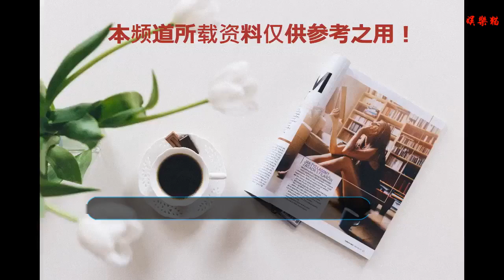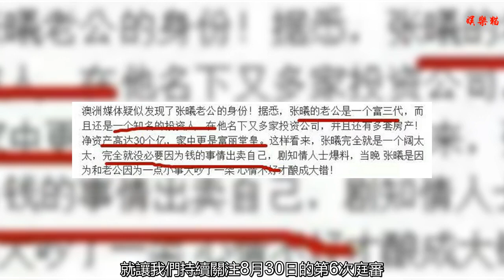董璇現身機場獨自回國，面容憔悴惹人心疼，網友對高云翔一片罵聲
近日，董璇穿著一身黑衣現身機場，整個人身穿黑色外衣，搭配黑色運動褲，而且頭戴黑色鴨舌帽和大墨鏡，看起來十分低調。據悉，董璇此次是一個人短暫回國處理一些事情，可能很快就會回澳洲，畢竟高云翔案第6次庭審就在8月底。
    自從高云翔案發生以來，董璇就一直在為高云翔的事情奔波，澳洲大陸兩頭跑。當高云翔案發生的時候，很多人都為董璇感到不值，對于之后董璇全力支持丈夫的行為也表示不解，但是董璇沒有在乎別人的看法，一直在為此奔波，據爆料，高云翔之所以能夠保釋，就是檢方看在董璇奔波不容易的份上。董璇一直給人的感覺都是很溫柔，有點柔弱的女人，但是在高云翔案發生以后卻讓人看到了她堅強的一面，很多網友都說：“簡直和雪花女神龍一樣厲害。”
    雖然董璇在社交網站給人的感覺都是很積極樂觀的，但是現身機場臉上的憔悴和疲態，卻是一眼就能看出，不難想象在高云翔出事的這段時間里，她承受著多大的壓力，既要調節自己的心理，還有為高云翔的事情奔波，這也讓很多網友表示很心疼董璇，對于高云翔是一片罵聲。
    不過高云翔案最近也是在比較關鍵的時刻，據爆料現在高云翔方和受害女士張曦一方各執一詞，張曦方認為是高云翔和王晶強迫和張曦女士發生關系，但是高云翔的律師稱是張曦女士主動，她對高云翔有好感，兩人發生關系是你情我愿，而這也將是高云翔脫罪的關鍵。
    之前雖然有爆料稱張曦方想索要1000萬澳元（約合5000萬人民幣）和解此事，但最終證明這件事屬于謠傳，而最近有港媒報道，張曦老公在澳洲其實有深厚的背景，身家高達30億，張曦出事那天晚上是因為和老公因為小事爭吵，最終才釀成大錯。而張曦老公也堅決不同意和解此事，他想將高云翔和王晶送進監獄。
    而最后的結果到底怎么宣判，現在最大的爭議點其實就在于受害人張曦是否出于自愿，而高云翔想脫罪，需要提供明確的證據證明張曦是自愿的。而這一案件將如何發展，就讓我們持續關注8月30日的第6次庭審。
    只希望不管怎樣，董璇都能夠堅強，照顧好自己，在這件事中她也是受害者。